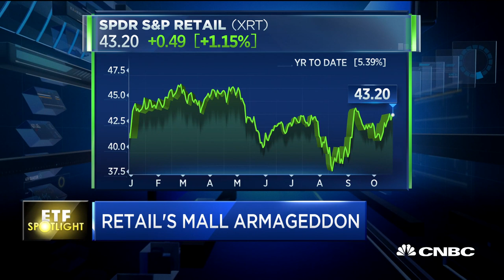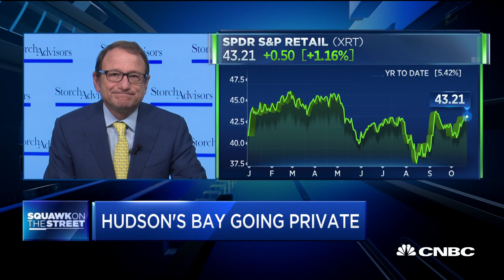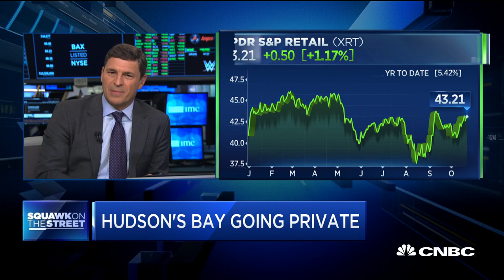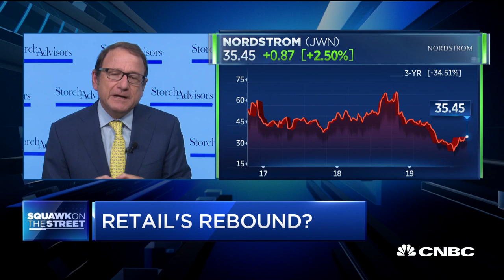ETF Spotlight: Former Toys 'R' Us CEO Gerald Storch on retail's rebound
Former Toys 'R' Us CEO Gerald Storch takes a look at retail as some big brands head toward all-time highs.